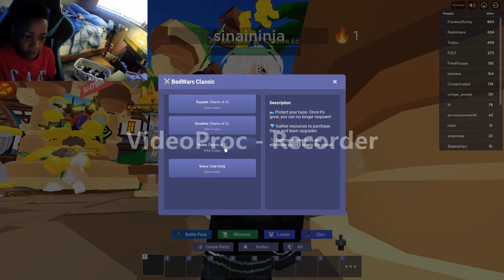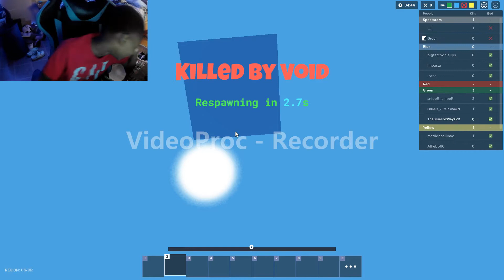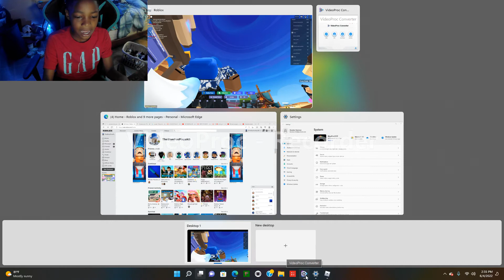Having wars in my bed part 2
Playing bedwars part 2